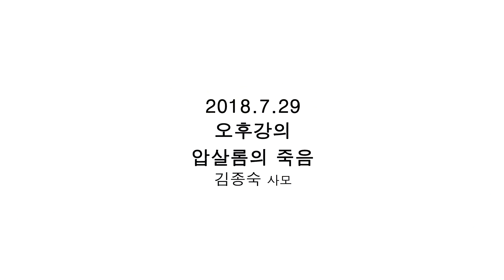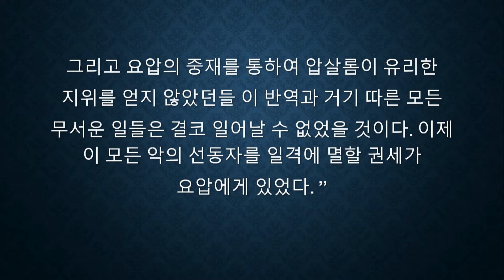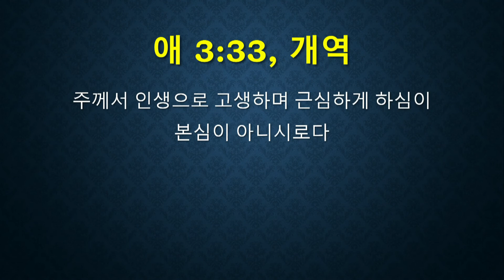[새로남쉼터] 180729 압살롬의 죽음 SaeronamRest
홈페이지에서 김용군 원장님의 강의를 보실 수 있습니다.